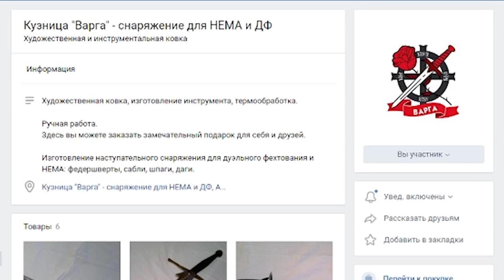ГАЙД НА БЕЛЕРИКА - УНИЧТОЖИТЕЛЯ ДАМАГЕРОВ! Mobile Legends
💰 Продам скины за 80% стоимости